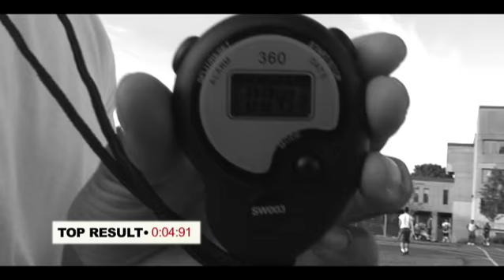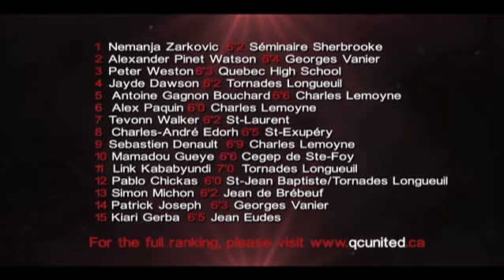Keehs Productions: QC UNITED ★★★★★ ELITE TOP 40 ★★★★★ CLASS 2013 Prospects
Check out the two day camp Qc United Hosted to rank the top 40 Highschool players of the class of 2013 in Quebec.